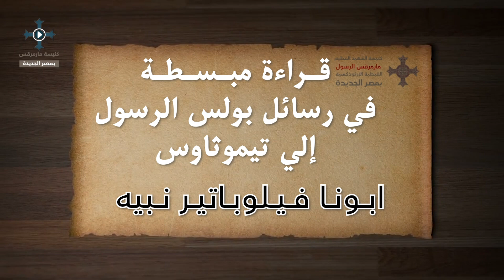قراءة مبسطة في رسالة بولس الرسول الاولى الى تيموثاوس - اصحاح ٦ - ابونا فيلوباتير نبيه